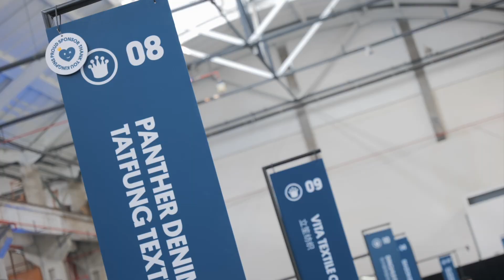Kingpins China Hangzhou May 2024 - Day One